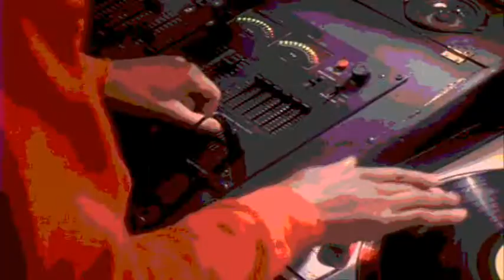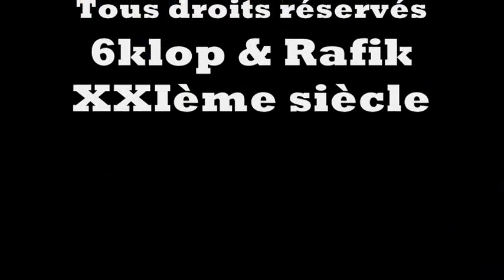David Bens - Funky style